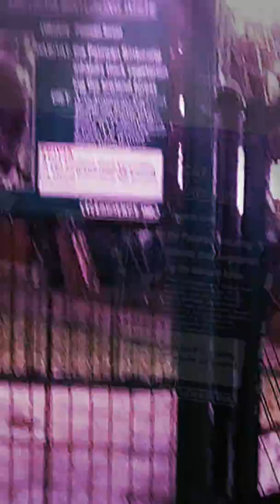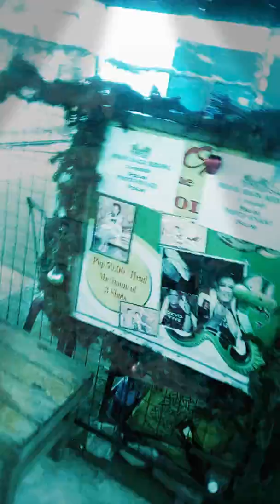Macacao Monkey Tigers Climbing Across The Mountain in Tagaytay Mini Zoori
Published today on December 29 2018 since on December 28 2018 HappyNewYear. Hey guys say hello to Macacao Monkey Tigers that we're they came from is from Tagaytay Mini Zoori that climbing across the mountain, Mingle apart... Mustards and Ballads.. Thanks for watching and see yah again then subscribe...